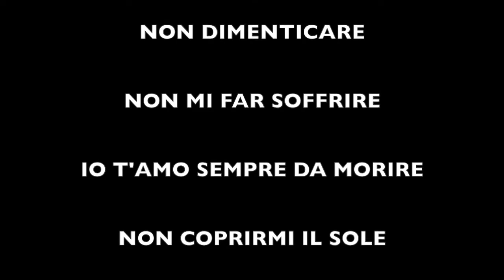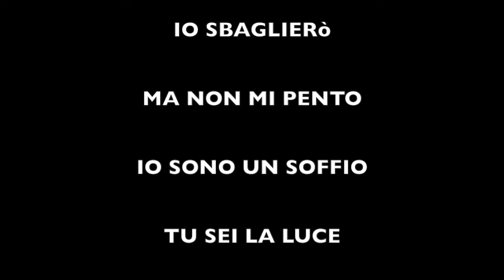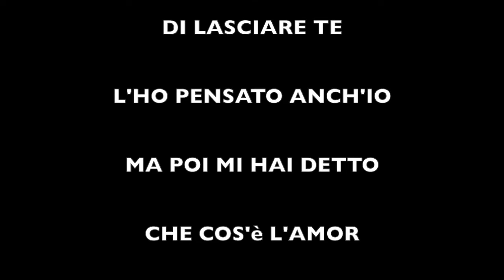L'AMORE è UNA COLOMBA/FRANCO BORDIERI. Le canzoni italiane più famose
Video amatoriali con canzoni cantate da Franco Bordieri